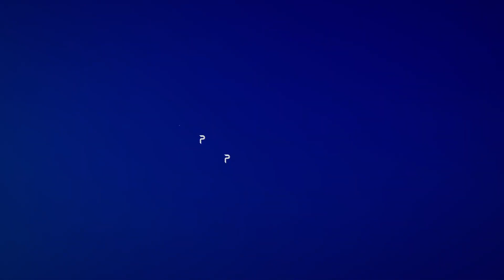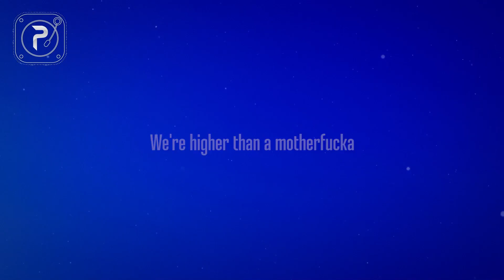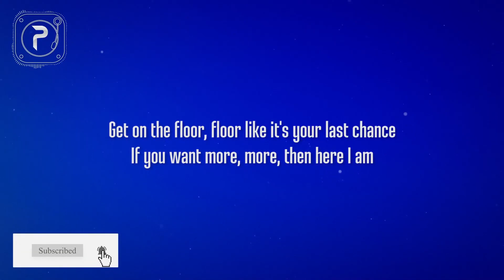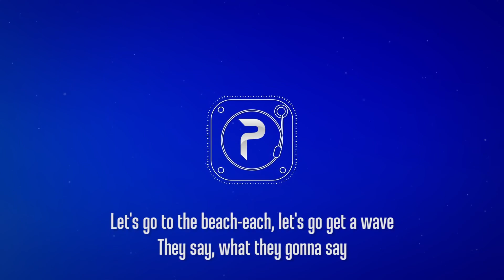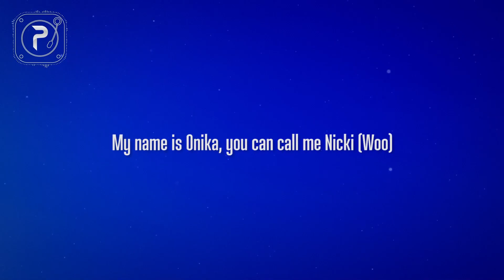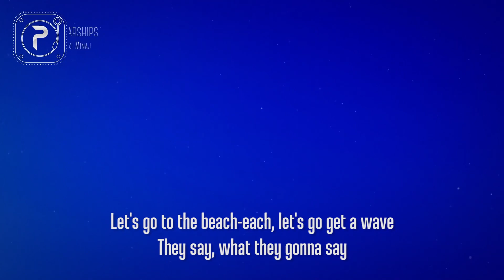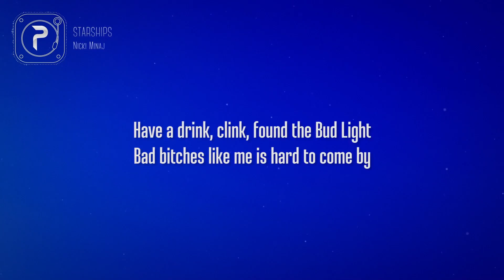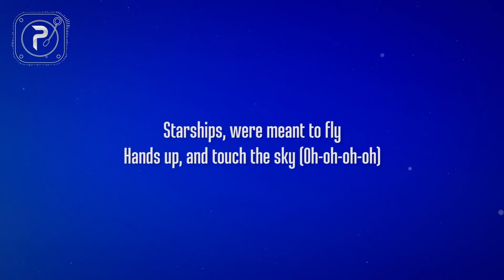[1 HOUR 🕐 ] Nicki Minaj - Starships (Lyrics)